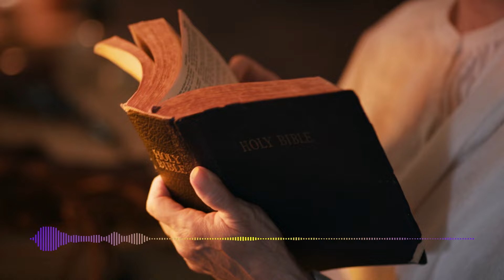Forever Faithful - Psalm 102 (Faith Song)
Forever Faithful  (a beachfoxlife Song)

Psalm 102

[Verse 1]
Hear my cry, O Lord, I pray,
Do not hide Your face today.
My heart is crushed, my days are few,
But I will trust in only You.

[Verse 2]
My life fades like a shadow’s flight,
Yet You remain, my guiding light.
The nations turn to praise Your name,
Forever holy, still the same.

[Chorus]
Oh,
You lift the weak, You heal the soul,
Your steadfast love will make us whole.
Through every trial, Your truth will stay,
Your mercy lights my darkest way.
Oh,
Forever faithful, God of grace,
Your glory fills this sacred place.

[Verse 3]
You hear the prayers of those in pain,
Your promises forever reign.
The future generations sing,
Of Zion’s hope, their risen King.

[Verse 4]
Though heaven fades and earth grows old,
Your Word endures, more precious than gold.
You are the same, from age to age,
The timeless Rock, the saving page.

[Chorus]
Oh,

[Bridge]
You laid the earth, the heavens high,
Yet You will never fade or die.
From everlasting, still You reign,
Our mighty King who breaks the chain.

[Chorus]
Oh,

[Outro]
Forever, Lord, Your throne will stand,
Guiding us with Your mighty hand.
Through all the ages, we will sing,
Of endless hope in our great King.

[Vamp]
Forever King, Your name we praise,
Through endless time, Your voice we raise.